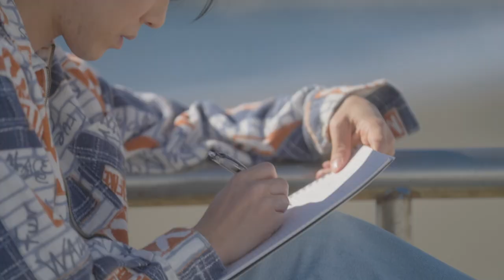BWC 'Fly' MV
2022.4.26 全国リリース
BWC 1st Album 'Reborn'

『Fly』
作詞: KOUSEI
作曲: K-maru
RAP: piro、OGUSU、YOHE
トラック : Ryota Asai

Producer:BWC
Director&DOP&Editor:Yurie Hammura
Drone Operator&Colorist:Kenji Watanabe
Lighting Director:Sayaka Tsuchiya
Hair&Make Up:Ryo Matsuda